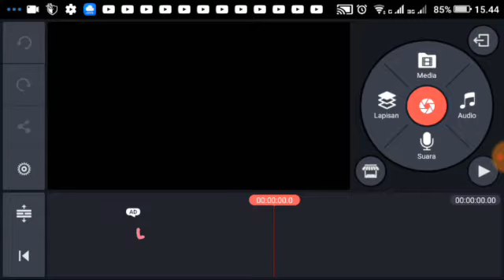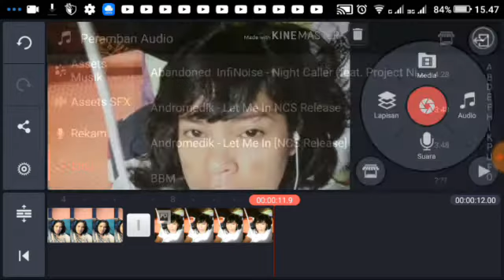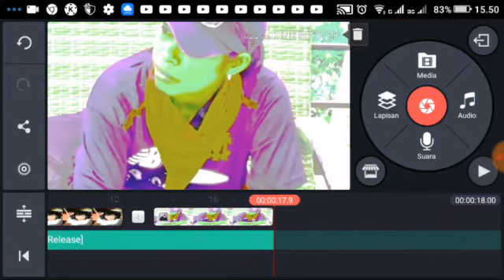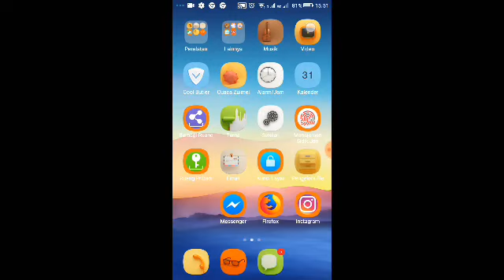Cara meng hapus watermak tampa rut hap tip ke 2#cewek_angler_zero_to_hero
kalinin tutorial cara menghapua watermak tampa rut hape tipe 2
mudah gampang banget bagi pemula

cewek angler zero to hero
# cara meng hapus watermak
cara dinlod kinemaster
kine master tampa watermak